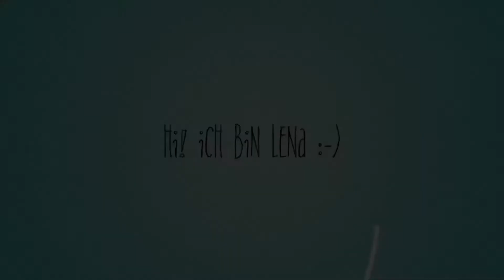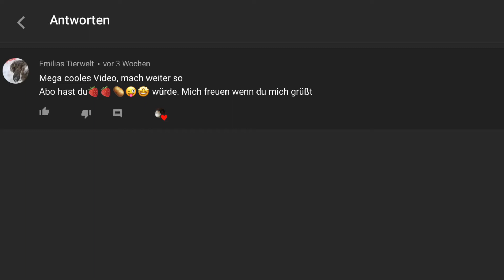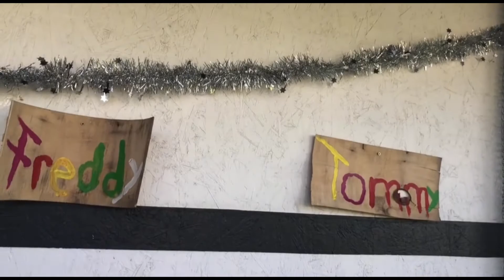Dein Stall bei Nina! 🥳| Dein Stall Folge 5 | Lenatur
In diesem Video schauen wir uns den Stall von Nina an  !

Dein Stall ist ein Format, wo ihr mir euren Stall schicken könnt, und ich stelle ihn euch vor ( ihr könnt mir Kaninchenställe , Hühnerställe und Meerschweinchenställe sowie Wachtelställe schicken ) Dieses Format habe ich nicht erfunden, andere YouTuber  wie Lieblingsmöhre haben dieses Format schon länger 😊 bei Lieblingsmöhre heißt das  Format : Eure Ställe .

Wenn ihr auch bei dem Format : Dein Stall dabei sein wollt, so schreibt mir eine Mail an: . Oder kontaktiert mich bei Instagram: _lenatur .Ich würde mich freuen! 🤗

Vielen Dank für das Zuschauen! Ich hoffe euch hat das Video gefallen 😊.

Folgt mir gerne auf Instagram, wenn ihr immer Updates haben wollt und wissen wollt wann ein neues Video Kommt : @_lenatur

Musik und Schnitt: iMovie